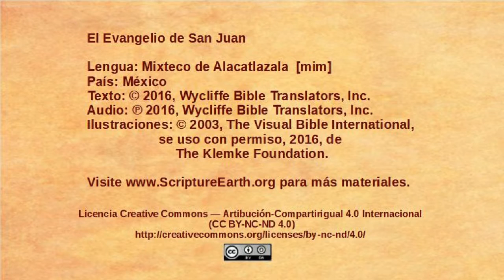Mixteco de Alacatlatzala - John 19:38-20:18 - The resurrection [mim]